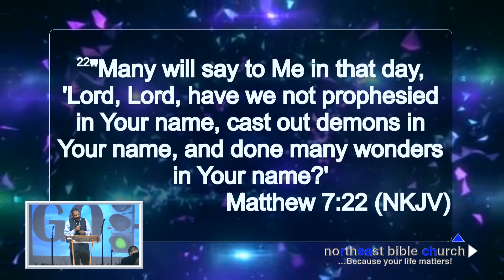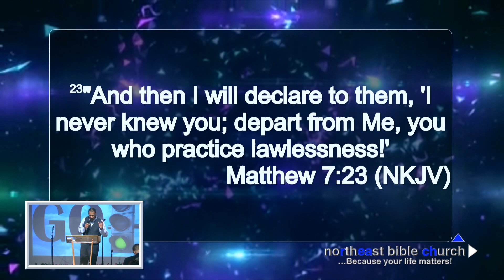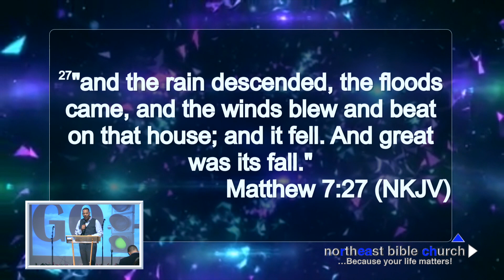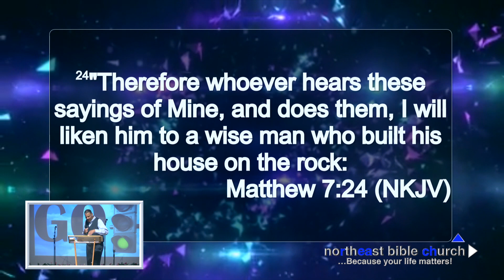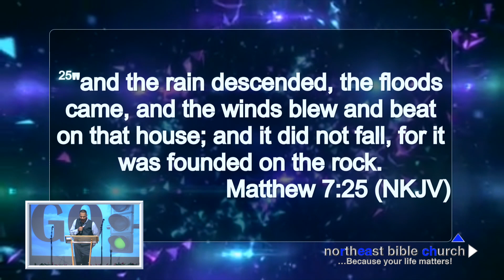"A Disciples Journey (Part 1.10)" by Pastor Bob Rice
"A Disciples Journey (Part 1.10): Great Gospel Giveaway" Sermon by Pastor Bob Rice